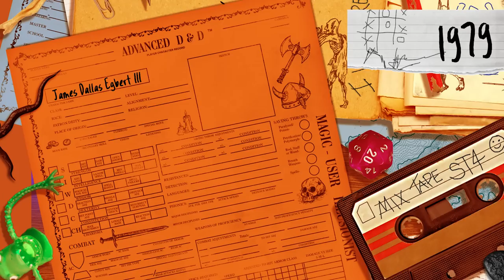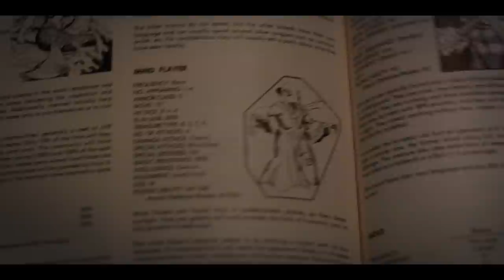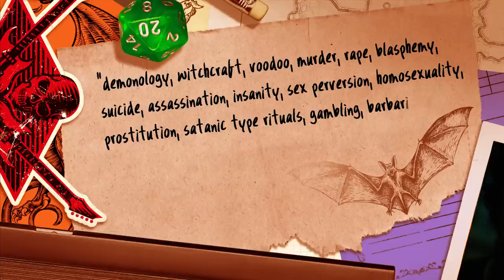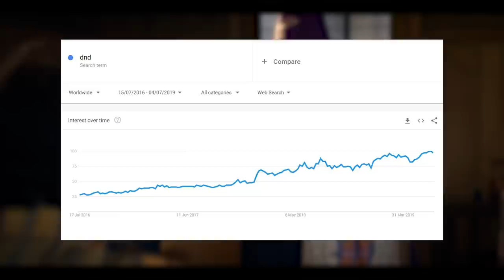The Tragic TRUE Story That Inspired Eddie Munson | Stranger Things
Eddie Munson (Joseph Quinn) is actually Based On A TRUE Story. In the 1980s, Dungeons & Dragons was the subject of Satanic panic, which linked the game to devil-worship, witchcraft and cannibalism. This video essay delves into the true story of what happened, and why. The Duffers discuss how D&D inspired Stranger Things

Stranger Things Season 4 is now streaming, only on Netflix.

0:00 - The True Story of Why Dungeons & Dragons Was Linked To Satanism + Witchcraft
0:45 - Part One: Origins
2:12 - Part Two: Outcry
4:06 - Part Three: Outcome
5:15 - Part Four: After Math

The True Story of Why Dungeons & Dragons Was Linked To Satanism + Witchcraft | Stranger Things

Darkness returns to Hawkins just in time for spring break, igniting fresh terror, disturbing memories — and an ominous new threat.